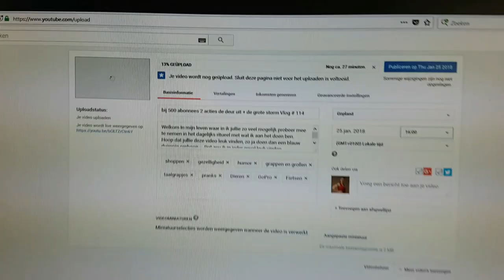Roderick opzoeken met postlopen en Fouf gezellig bij me #120